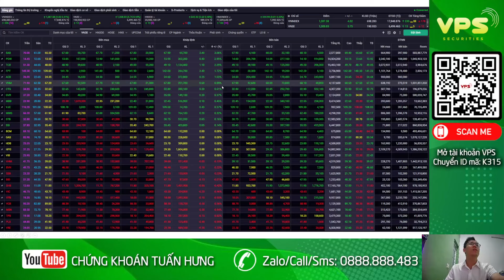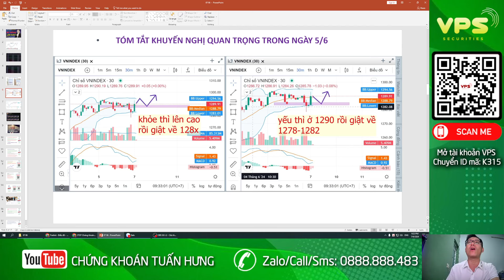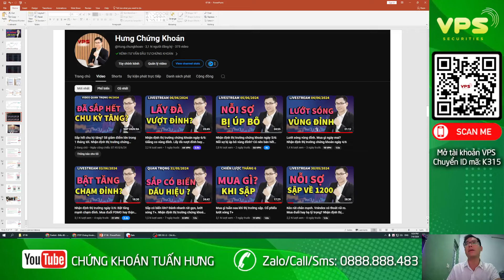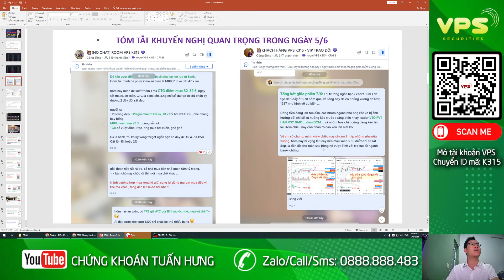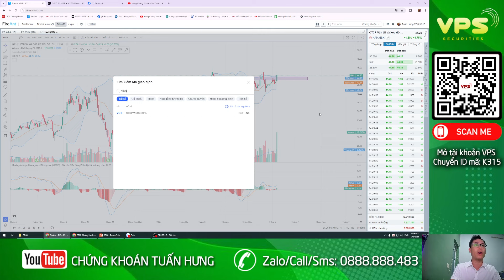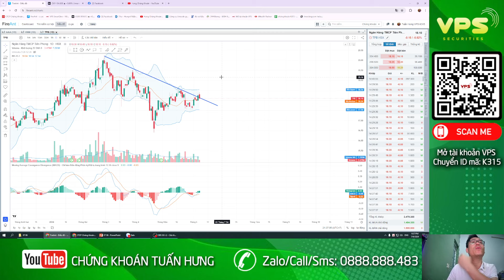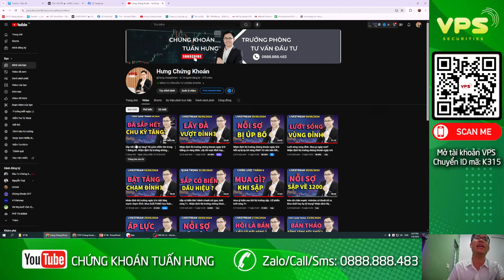Nhận định thị trường chứng khoán ngày 7/6: Rũ hàng lần cuối ? Cơ hội Bank có kéo vượt đỉnh 1300?